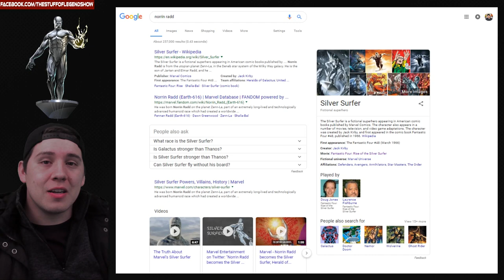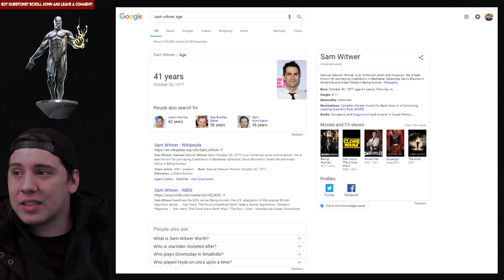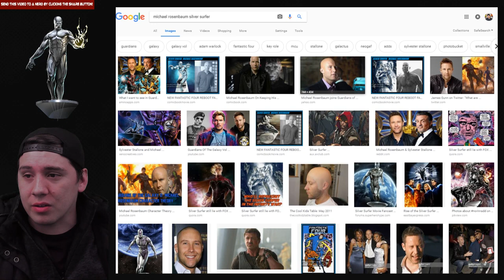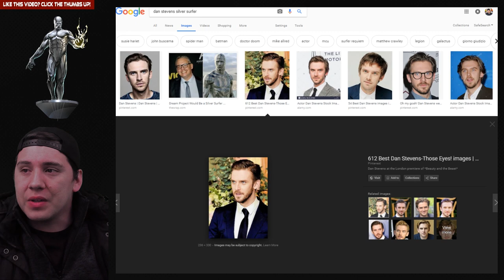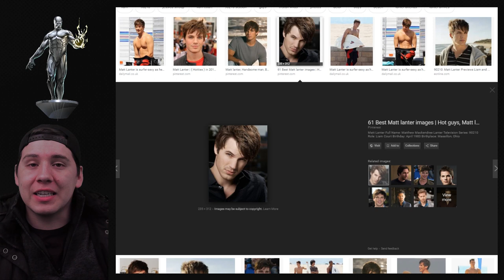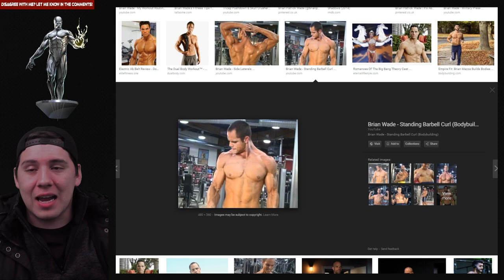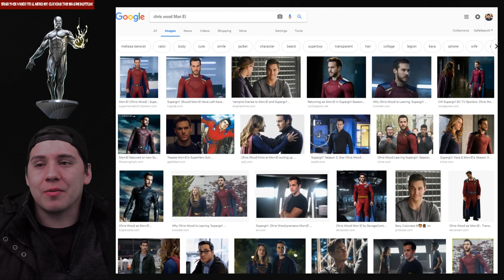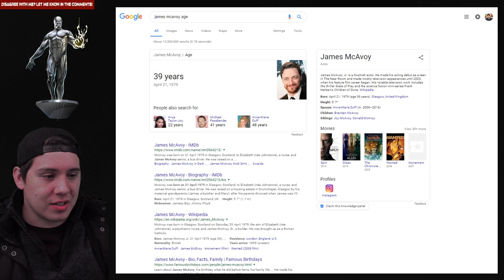MCU Fantastic Four Fancasting #7 Norrin Radd The Silver Surfer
Who did YOU like best on my list of actors to play The Silver Surfer?

Is there an actor You like for the role that I didn't think of?

Let me know down below in the comments!